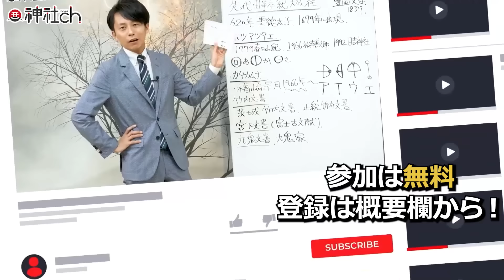隕石が落ちた湖で起こった不思議な出来事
偶然行った発酵カフェ「小春日和」のオーナーさんのご紹介で、奈良県宇陀市の龍王ヶ渕と、その近くにある知る人ぞ知るパワースポットへ行きました！

1983年、京都生まれ。大阪府立大学　社会福祉学部卒業。普通の高校生として過ごしていた15歳のある日「北極老人（ほっきょくろうじん）」に出会い、占いの道に入る。

9つの流派を極め5万件以上の鑑定歴を持つ北極老人から「北極流」を受け継ぎ、高校生ながら生年月日、手相、風水、方位、姓名判断などの様々な占いをマスター。